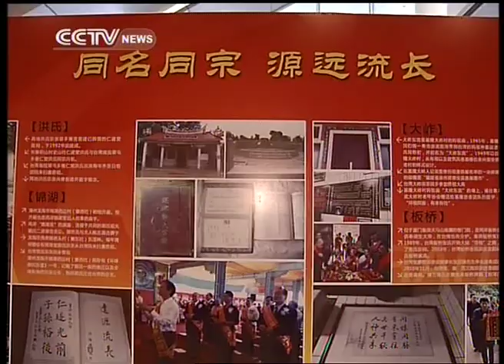Top political advisor vows measures to benefit Taiwan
The weeklong Cross Straits Forum, the main platform for exchanges between the Chinese mainland and Taiwan, kicked off in Xiamen this weekend. The mainland's top political advisor Yu Zhengsheng addressed the delegates and promised to take more measures to benefit people in Taiwan.